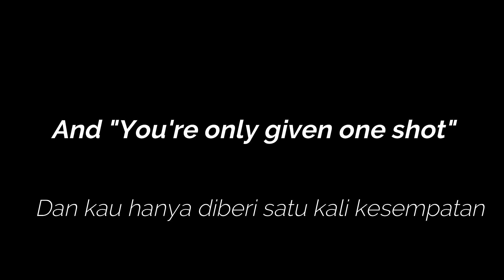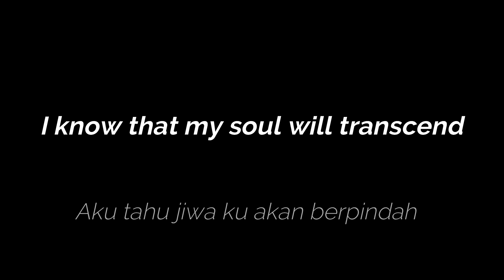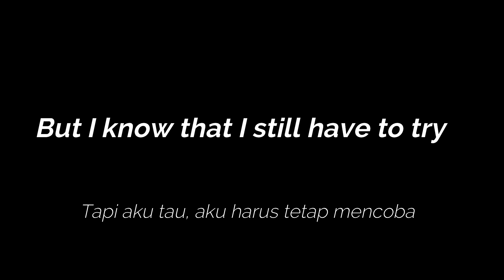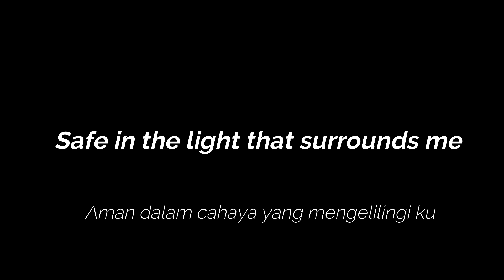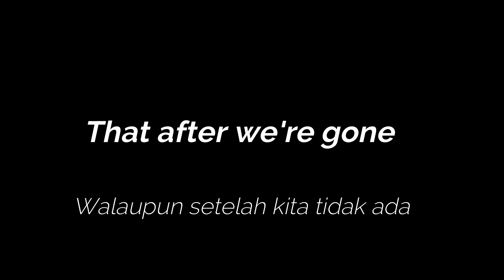the spirit carries on cover - dream theater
inalilahi wainailaihi rojiun , rest in peace my lovely dad we always love you forever
Alm .H. Rivai ' ukon
16 oktober 1952 - 9 maret 2019